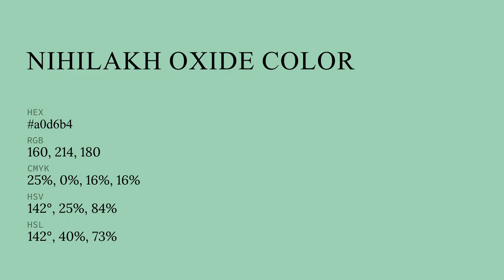Nihilakh Oxide color a0d6b4 hex color - Green color - Warm color a0d6b4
What color is Nihilakh Oxide ? a0d6b4 hex color - Green color - Warm color a0d6b4

Hex a0d6b4 Color Code is also known as Nihilakh Oxide color.

Hex a0d6b4 Color code in RGB color code model is created after adding 62.75% red color, 83.92% green color and 70.59% blue color.
Hex a0d6b4 Color code in CMYK color (process color) code model is generated after subtraction of 25% cyan, 0% magenta, 15% yellow and 16% black.